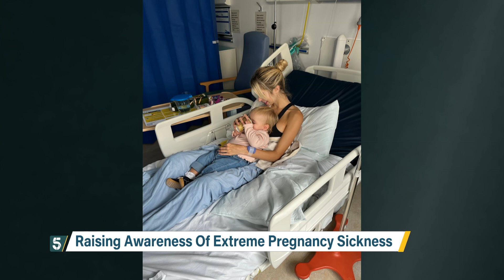Model Amy Neville on extreme pregnancy sickness | 5 News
► Whilst you'll probably know about morning sickness, did you know you can also get nausea and vomiting so bad, you can end up in hospital? Hyper-Emmasis Gavidarum, or HG, gained public awareness when the Princess of Wales was hospitalised with it when she was pregnant.

Model and fashion blogger Amy Neville is just days away from having her second child and explained to 5News just how bad the condition can get.